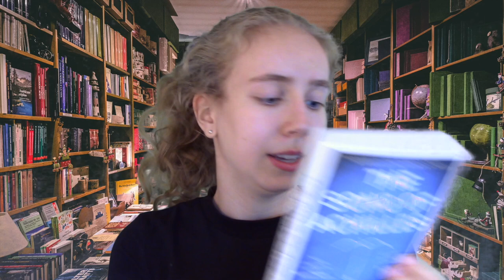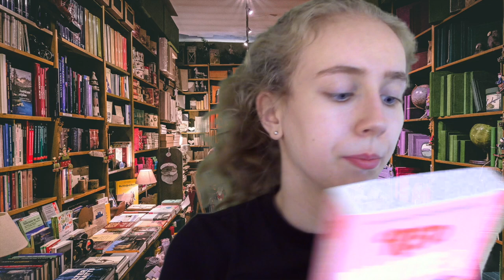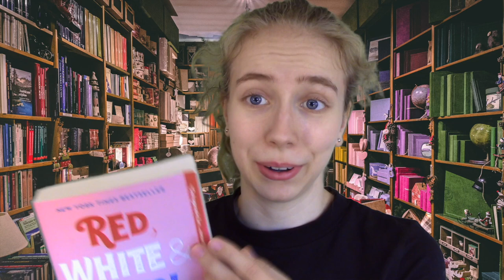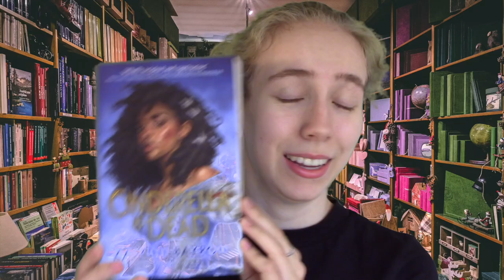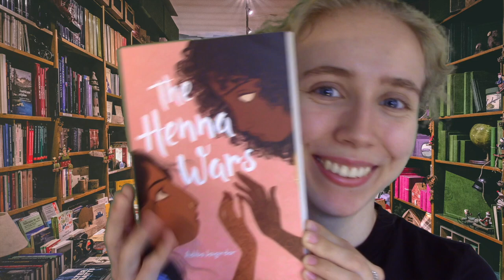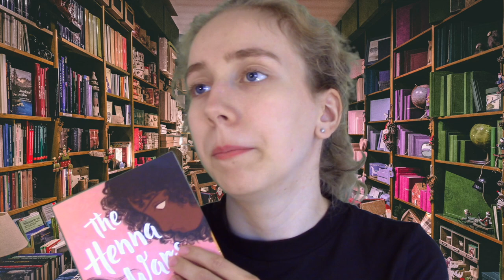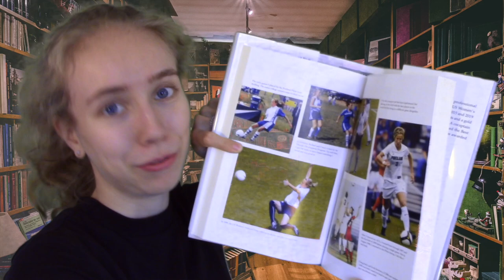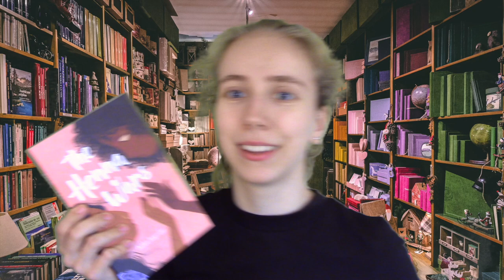ASMR Role-Play || A visit to the bookshop: Queer Edition 🏳️‍🌈📚 (Soft spoken)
Hi folks!
Today, I will be assisting you as you shop for books at your nearest bookstore.
And all the books I selected for you have LGBTQ+ themes! 🏳️‍🌈

The books I showed to you were
- The song of Achilles by Madeline Miller 🏹
- Red, White and Royal Blue by Casey McQuinston 👑
- Cinderella is Dead by Kalynn Bayronn 👠
- Her Royal Highness by Rachel Hawkins 🏫
- The Henna Wars by Adiba Jaigirdar and 🧕
- One Life (autobiography) by Megan Rapinoe ⚽️

This is also my first try at doing a video in front of a green screen and I'll have to say, I'm a little proud of myself. It's not perfect but I really like the outcome and I think for the first time, this is pretty good! 🟩

I hope you like it, have a good night!

The background is a Photo by Christian Burri on Unsplash. The pictures over there are free to use under the Unsplash license, meaning you're allowed to use them for commercial and non-commercial purposes without permission.

F O L L O W M E O N I N S T A

Autonomous sensory meridian response (ASMR) is a tingling sensation that typically begins on the scalp and moves down the back of the neck and upper spine (also called ‘tingles’). It is most commonly triggered by specific auditory or visual stimuli, and less commonly by intentional attention control. Those stimuli are referred to as ‘triggers’.
People watch ASMR to calm down and relax, to fall asleep, to focus or just because they like it.